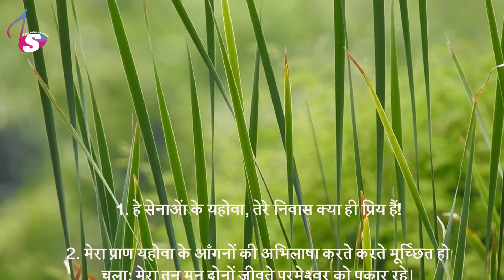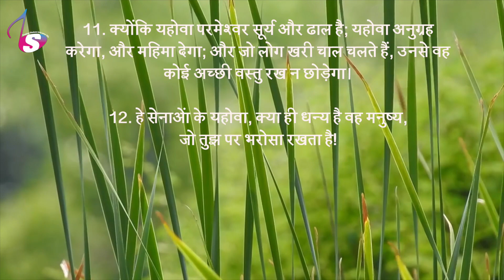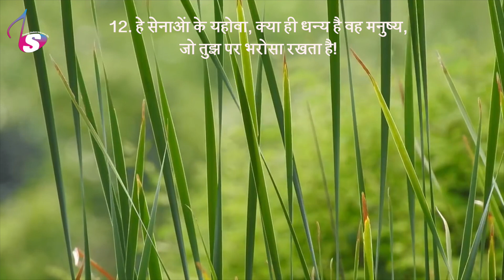भजन संहिता - 84 | Hindi Bible | Psalm - 84 | Audio | Sam Thomas | Sunil Solomon